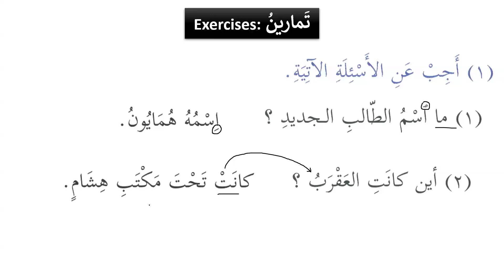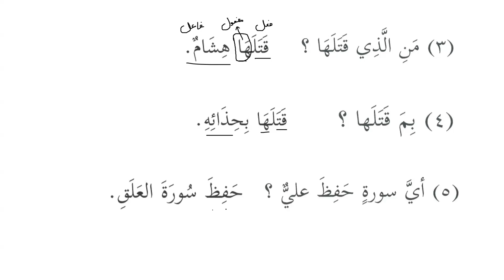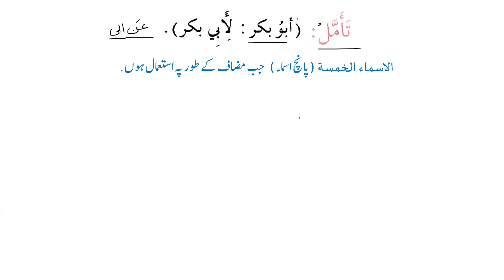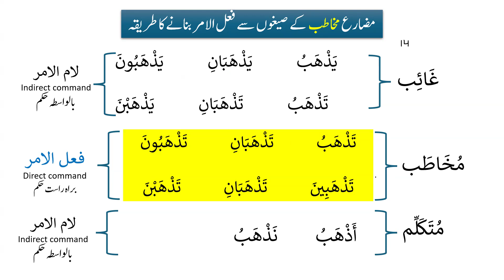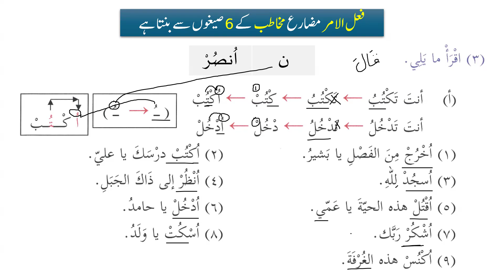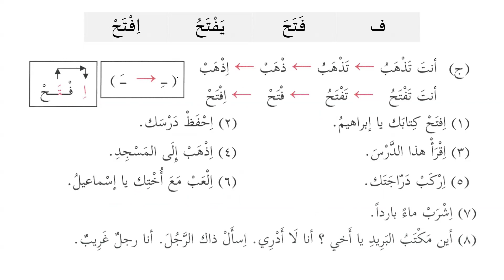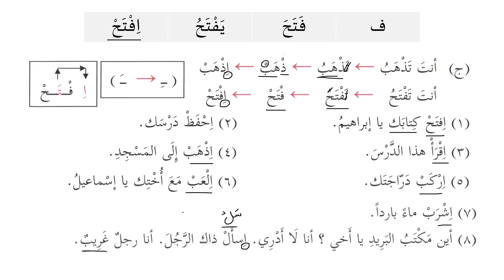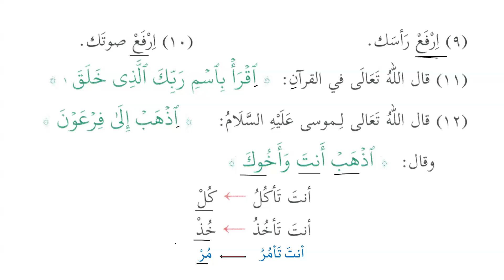Madinah Arabic Book-2, Lesson 14, Part 3 (URDU)